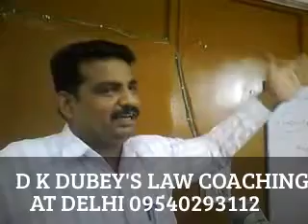PMLA ACT 2002, FOR LL.B SEMESTER EXAM , LAW OFFICERS, BANKING LAWS BY D K DUBEY